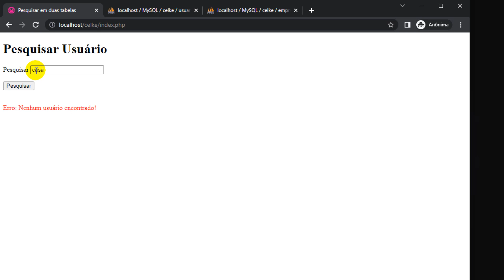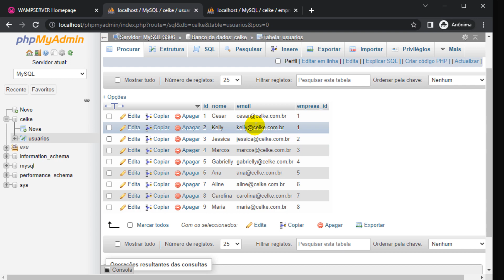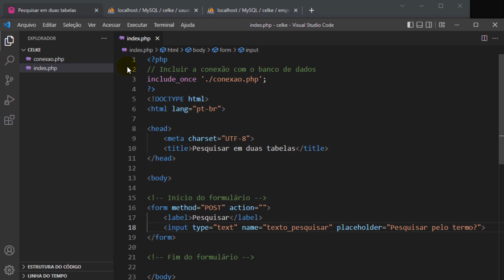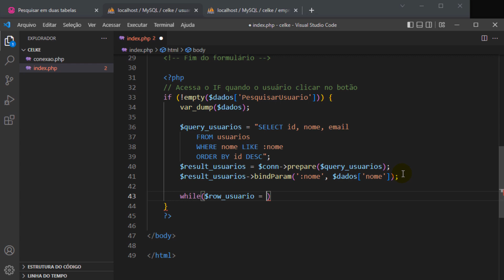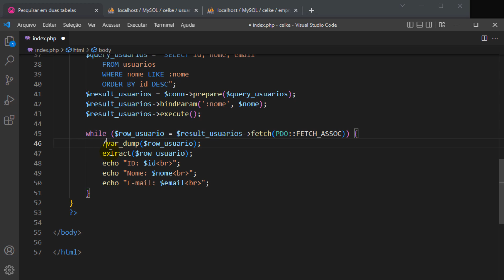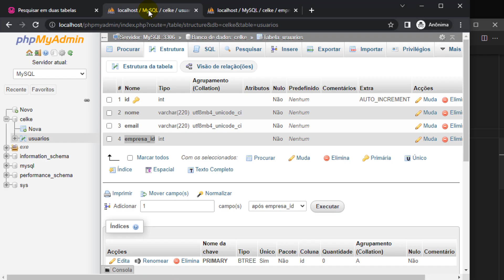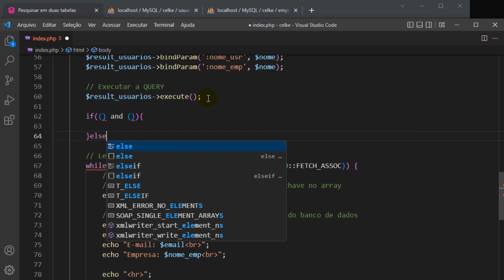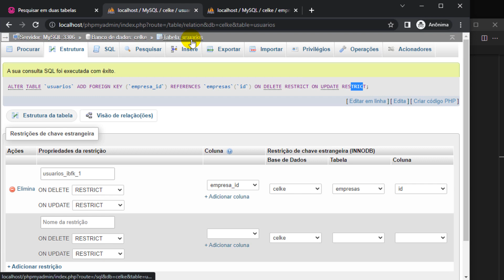Como pesquisar em duas tabelas com PHP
Neste tutorial será apresentado como pesquisar em duas tabelas com PHP.
Primeiro será apresentado como criar o formulário com HTML e PHP.
Em seguida é apresentado como receber os dados do formulário com PHP.
Para finalizar será apresentado como pesquisar com LIKE em duas tabelas.